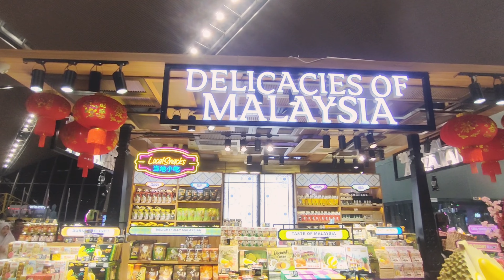KLIA Terminal 1: Jalan-jalan Perlepasan Antarabangsa | Anjung Tinjau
Jalan-jalan di KLIA Terminal 1, aras perlepasan antarabangsa dan juga Anjung Tinjau.